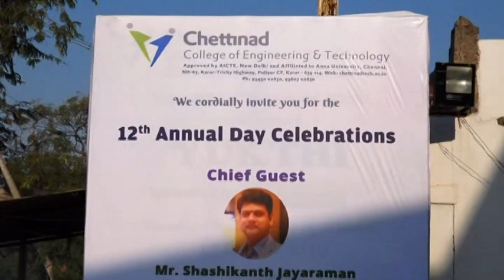AnnualDay Celebrations at Chettinad College of Engineering And Technology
Memories we made during the 12th Annual Day celebrations at our college.